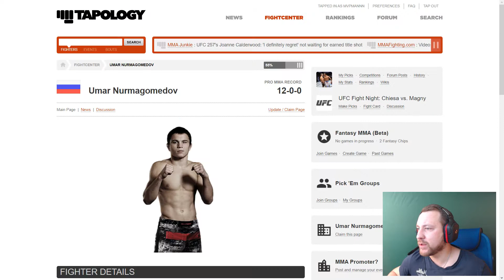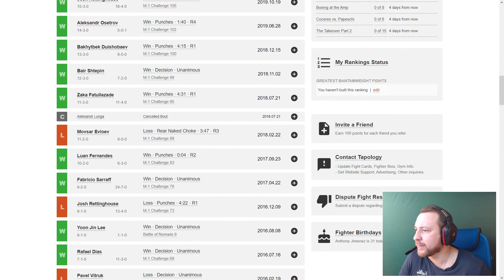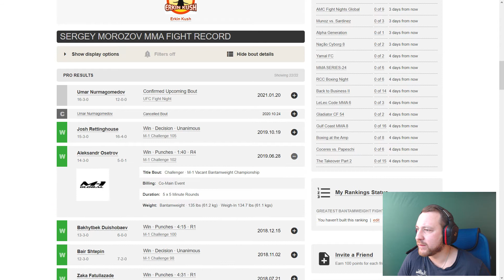UFC Умар Нурмагомедов — Сергей Морозов